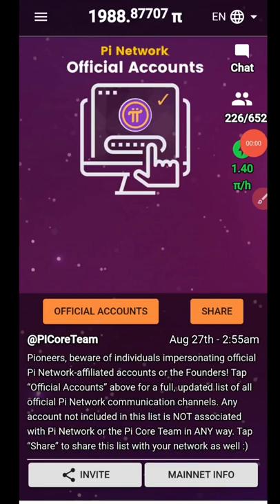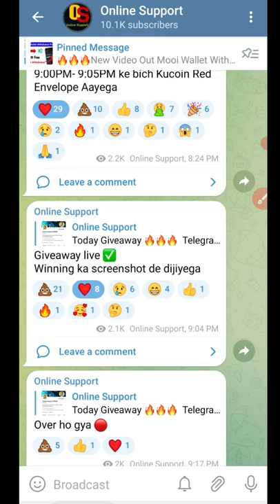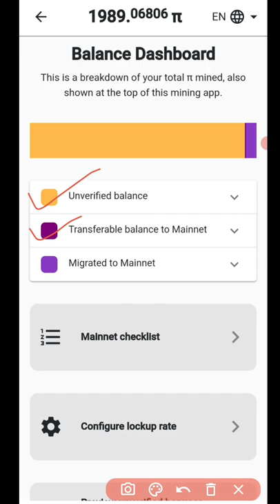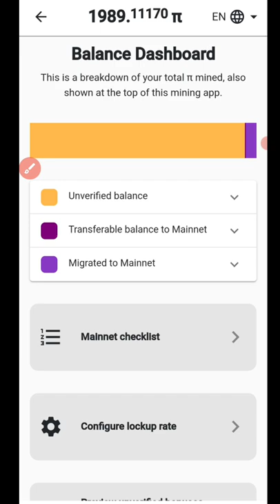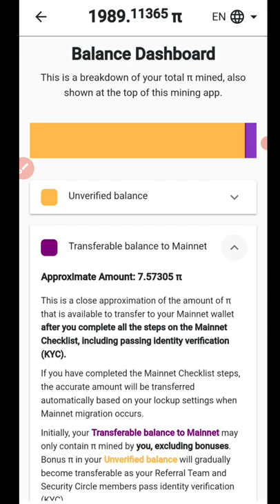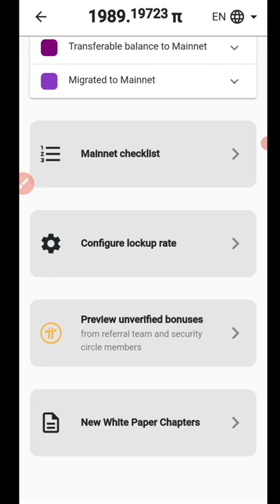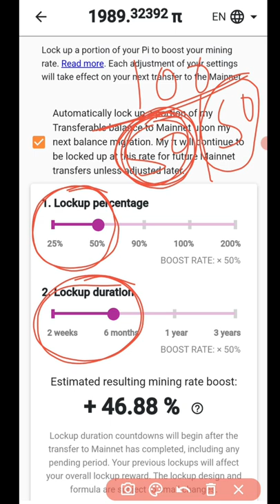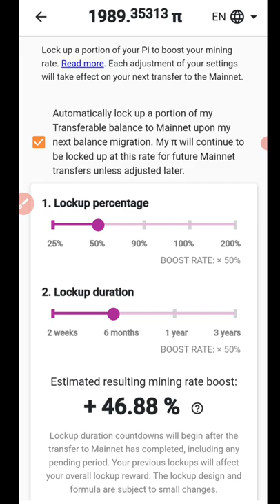🤑Pi Network Migrate To Mainnet | Pi Network Move To Available Balance | Pi Network withdrawal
🌟Invite Code:- nirajkumarnk

🔴Note:- Link work na kare to telegram par @onlinesupportrk & @markethero24   search karke channel join kar lijiye, fir special all link par click kijiye।

⭕Queries Solved :

pi Network Migrate to mainnet
pi network move to mainnet
pi Network mainnet checklist
pi network migration
pi Network kyc problem solved
pi network me account kaise banaye
pi network se paise kaise kamaye
pi network coin kab launch hoga
pi Network browser
pi migration
pi Network
market hero